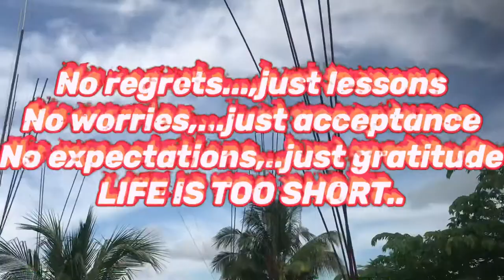Buntis aq nung malaman ko may kidney failure ako!||kidney disease warrior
Stay at home mga warriors lage ha and keep safe of course keep healthy din. Share ko lang sa inyo ang experience nung time na nalaman kong may ckd ako at the same time buntis din ako,super hirap po ng pinagdaanan ko noon. Pero fight lang kaya nakaya ko.

shielamaysendad30

Video editing app:
Videoleap&kinemaster

Thumbnail editing app:
Photogrid&picsart